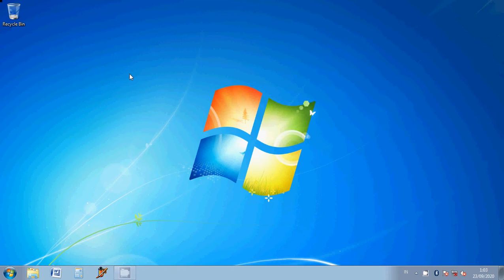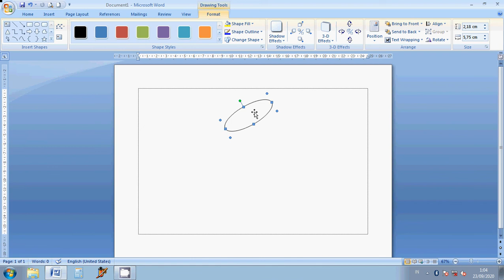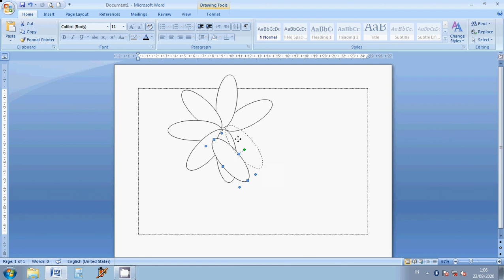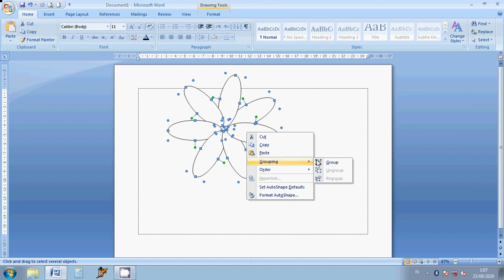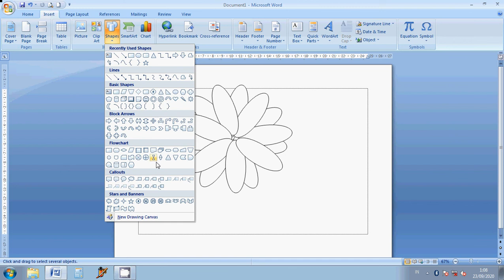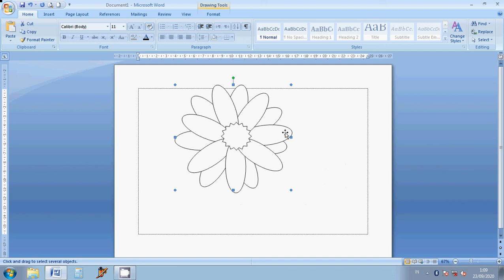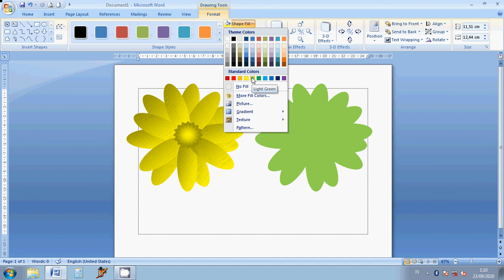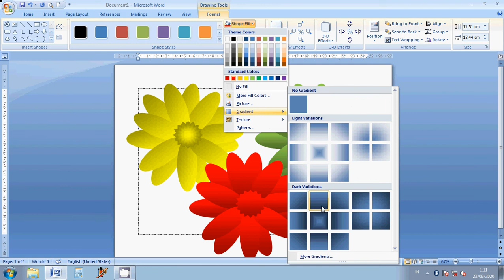DIY Cara menggambar Bunga di MS Office Word 2007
Microsoft Office Word 2007 tips and tricks

DRAWING FLOWER
DRAWING COLORFUL FLOWER
DRAWING IN MS WORD

LINK CARA MENYIMPAN HASIL DESAIN DI WORD MENJADI FORMAT JPG / How to Save jpg form in MS. Word 2007

Mari kita menjadi konten kreator yang kreatif inspiratif imajinatif positif dan konstruktif